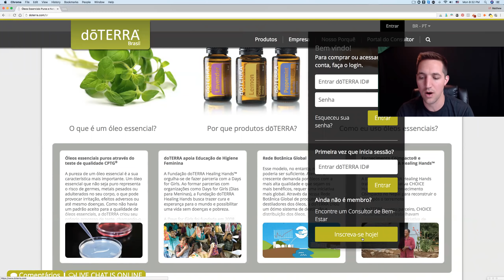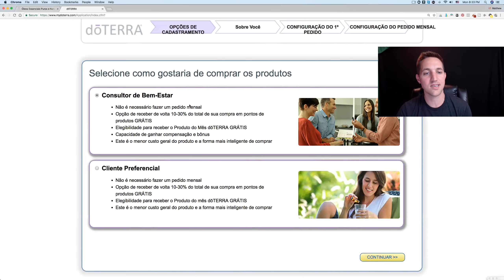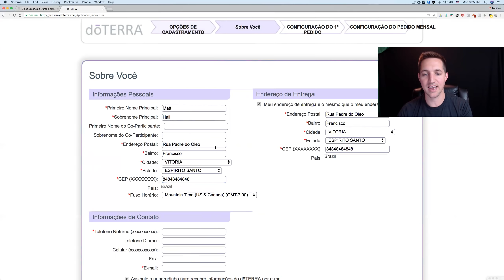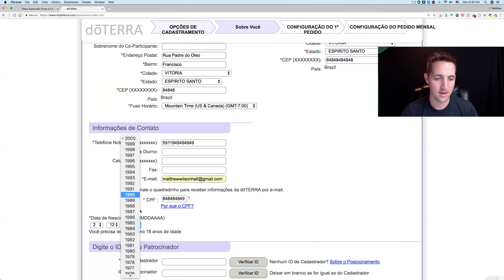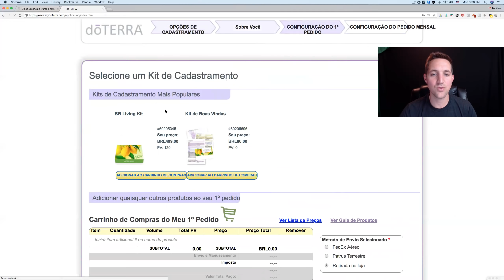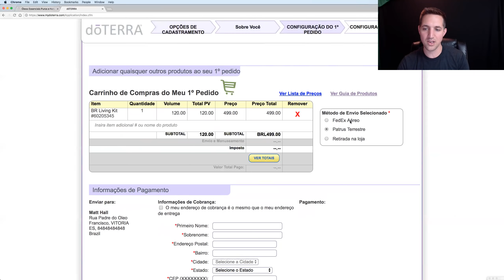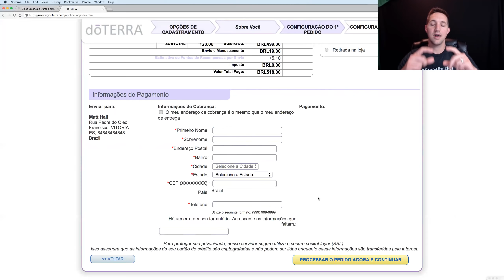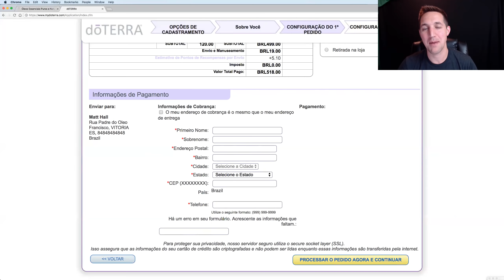Passo a passo como cadastrar na doTERRA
Neste vídeo você vai aprender passo a passo como cadastrar na doTERRA e comprar seu primeiro kit de óleos essenciais.

***ENTRA COM A PESSOA QUE TE CONVIDOU PARA DOTERRA!

Aqui vou colocar passo-a-passo como fazer o cadastro e pegar o nosso kit initial! 👍🏻

Na próxima pagina escolhe "Portuguese - Brazil" como idioma e "Brazil" como país e "continue".

Se vc apenas vai usar os produtos para uso pessoal pode escolher "Cliente Preferencial".
Se vc quer desenvolver o negócio (como distribuidor) e ter a opção de ganhar dinheiro com a empresa escolhe logo "Consultor do Bem-Estar".

(Ambos pagam a mesma coisa para entrar)

Na próxima página bota seus dados pessoais (endereço, telefone etc...)

E onde pede para seu patrocinador, vc vai colocar 213765 como o "Cadastrador". Isto vai garantir que vc fique ligado comigo e minha esposa Seantay como seus recrutadores e principal fonte de apoio.

(colocando o cadastrador, pode deixar o patrocinador e nome do cadastrador em branco)

***Se por acaso vc chegou nessa pagina minha, mas foi convidado por outra pessoa para fazer doTERRA, pede o ID da pessoa que te convidou para fazer parte do time deles.

Na próxima página escolhe o kit Living que custa 499 Reais e vem com os 10 óleos principais.

Escolhe a opção de Envio e clique "Ver Totais".

No final da página coloca os dados da pessoa do cartão e continue para a pagina final.

Se tiver perguntas me chama no Whatsapp e vou te guiar pelo processo.
Matt Hall - Diamante doTERRA